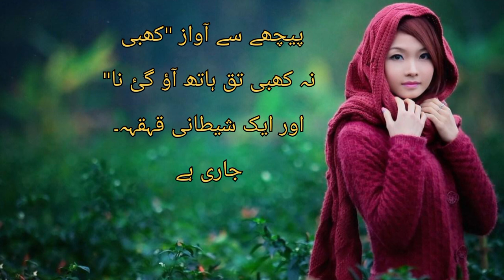The Brown Cat First Episode,urdu novels reading romance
Assalaam u alaikum
I'm Ghulam Muhiuddin I'm uploading Romantic , Horror and attractive novel's, stories here on my channel .

sachi kahaniyan
hindi story
interesting moral stories
most romantic and bold urdu novel
romantic novels in urdu and hindi
urdu novel
urdu novel romantic rude hero
hot and bold urdu novels pdf
latest urdu novels
bold urdu romantic novels
dark romantic urdu novels pdf
urdu novels
romantic novels in urdu pdf
urdu novels
romantic novels
novel story in urdu
urdu novel
novels
kala mantar urdu novel
novel
urdu novels audio
urdu stories
famous urdu novels
romantic novel
novel urdu
moral stories in urdu
tareekhi novels in urdu
urdu moral stories
novel story
ajmeena gull rumantic novels
full romantic urdu novels
urdu noval
today novels
complete urdu novels
bold novels
complete urdu novels platform
urdu novels reading romance
novel hub
novels hub

Urdu Kahani Digest brings moral stories to their audience
in Hindi / Urdu Language. Urdu Kahani Digest is a platform
for listening interesting hindi urdu moral stories. if you
want to listen an emotional heart touching story then
latest sensational and moral stories daily. These Stories
are narrated from the real life based events which
teachers their audience with life time lessons. Moreover,
this channel will help create a better world. Our effort is to
create a compassionate and loving envoirnment.
An emotional story,urdu moral story.moral story in
urdu,best urdu moral story,heart touching story,moral
stories in urdu,sachi kahaniyan,hindi story,interesting moral
stories,emotional stories,moral stories in urdu &
hindi,moral stories in hindi,emotional and moral
story, urdu novels stories,an emotional heart touching

Comments
Of The Copyright Act 1976.Allowance is made for use for purposes such as criticism . comment news reporting.teaching.scholarship.and research.Fair use is a use permitted by copyright statute that might otherwise be infringing use tips the balance in favor of fair use.